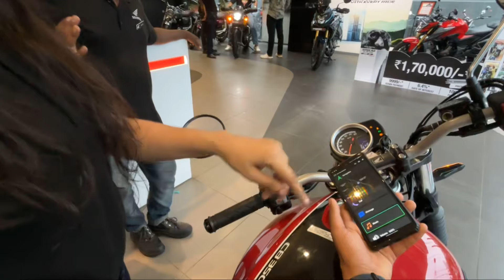HONDA CB350rs ki delivery 😍 | Aur ye bhi dhekliya aaj 🧿 | Transalp 750 🤑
So Hope you guys like this video this bike was way close to me from last 1.5 years i admired this bike finally we got a chance to buy it and make it mine😘